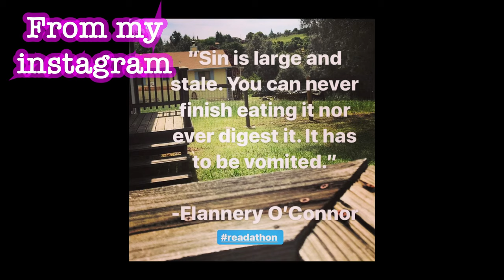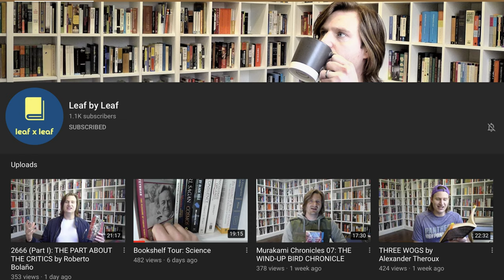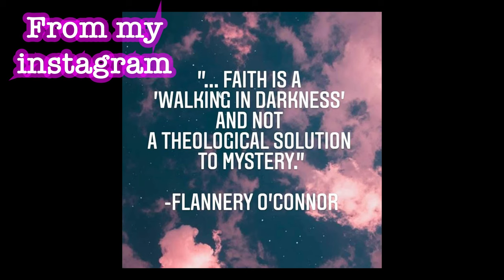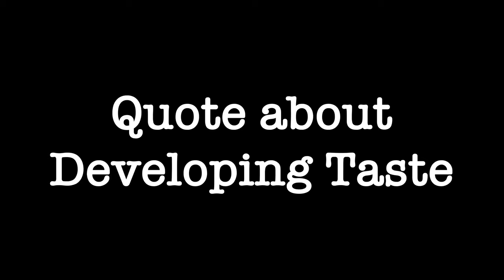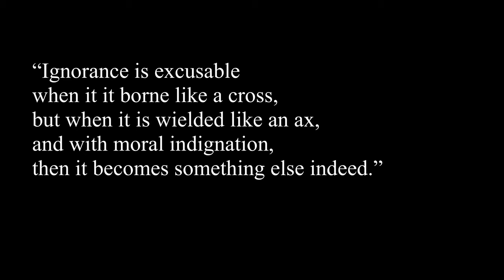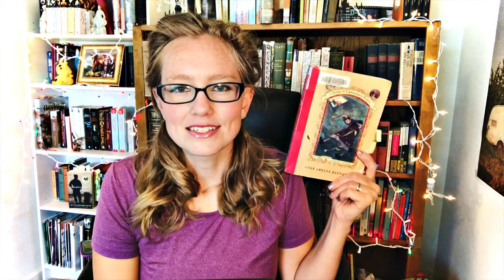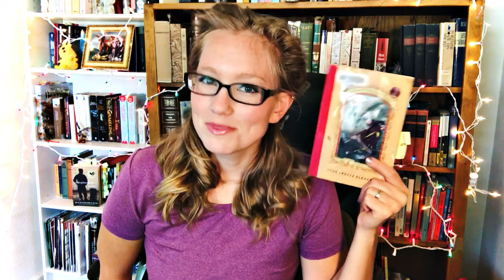Vlog ~ Dewey's 24 HR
I spent 24 hours reading with a lot of other great booktubers !

BOOKS MENTIONED:
A "secret" prayer journal
Mystery & Manners by Flannery O'Connor
The Silmarillion
The Ersatz Elevator

I run an online classics and award-winners book club (all are welcome, not just Christians)